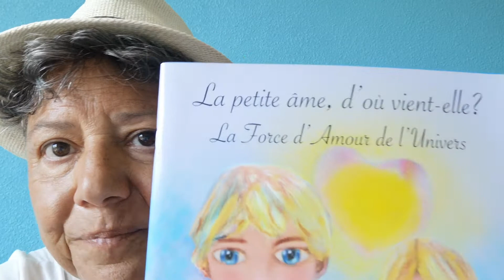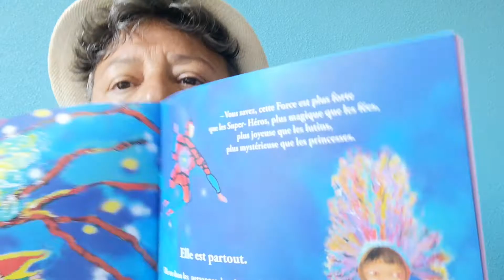La petite âme, d'où vient-elle ? La force d'Amour de l'Univers de Francine Grimard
Pour notre jeune public des réponses à cette grande question de l'âme,la force d'Amour de L'univers.
Francine Grimard nous offre une histoire et des dessins sur le  mystère de la création. Génial !!
chez édition "Atout cœur" mais à commander chez BE LIGHT  ÉDITIONS

La vidéo vous plait mettez👍et ou laisser un commentaire